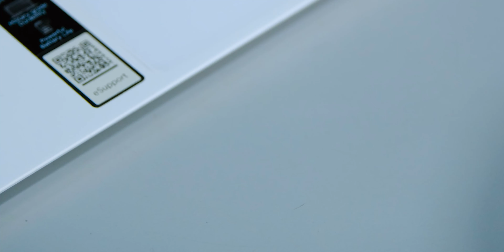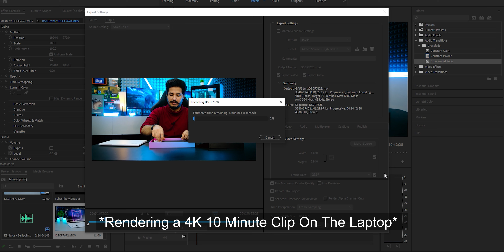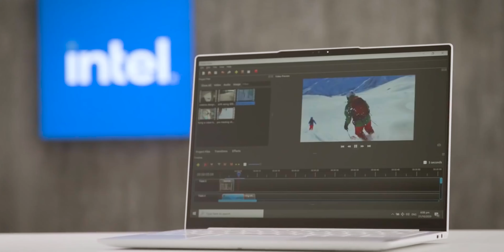Lenovo Yoga Slim 7i Carbon Laptop Unboxing & Review | Powered By Intel EVO 🔥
Let's review the Lenovo Yoga Slim 7i 13ITL5 Laptop in today's video. This laptop suits business & work professionals.